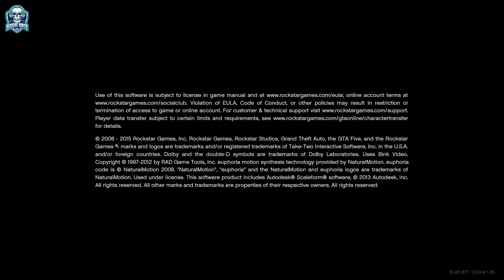GTA 5: Hindi Gameplay PC | Part 1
GTA 5: Hindi Gameplay  PC Grand Theft Auto V is a 2013 action-adventure game developed by Rockstar North and published by Rockstar Games. It is the seventh main entry in the Grand Theft Auto series, following 2008's Grand Theft Auto IV. This Gameplay is recorded in 1080p HD 60FPS on HP Omen Laptop & Include the full campaign.
Chapter
00:05 Bank Robbery
01:21 Story
03:51 Take Out Police
14:43 Franklin Mission